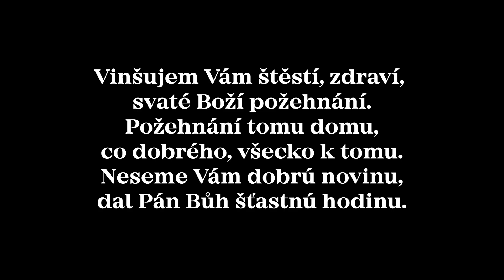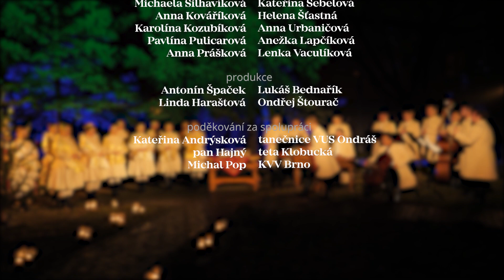Vánoční pozdrav | VUS ONDRÁŠ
Vánoční pozdrav z Ondráše!

Přinášíme Vám vánoční pozdrav s malou ochutnávkou připravovaného koncertu Cesta světla, ve které se Vám představí Orchestr lidových nástrojů a dívčí sbor Vojenského uměleckého souboru Ondráš. Tento autorský hudební cyklus skladatele Jiřího Slavíka vypráví příběh narození Ježíše Krista a lidových Vánoc. Jak podtitul napovídá, v hudbě se snoubí liturgická a lidová linka na motivy známých i méně známých koled, které budete moci slyšet v nevšedních aranžmá.

Námět, režie, scénář:
Štěpán Blinka

Hudba, zvuk:
Jiří Slavík

Kamera:
Hana Novosadová

Střih:
Jan Tarabus

Světla:
nrtm. Lubomír Konečný, rtm. Ondřej Bělík, rtm. Ondřej Bartošek

Dívčí sbor:
Barbora Kulihová, Michaela Šilhavíková, Anna Kováříková, Karolína Kozubíková, Pavlína Pulicarová, Anna Prášková, Soňa Vacenovská, Kateřina Šebelová, Helena Šťastná, Anna Urbaničová, Anežka Lapčíková, Lenka Vaculíková

Produkce:
Antonín Špaček, Linda Haraštová, Lukáš Bednařík, Ondřej Štourač

Poděkování za spolupráci:
Kateřina Andrýsková, Michal Pop, Martin Blinka, Hana Tarabusová, tanečnice VUS Ondráš, KVV Brno